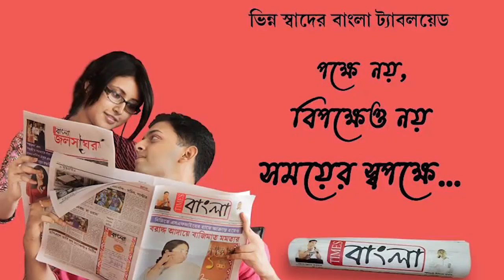রানীগঞ্জের ঝাঁটিডাঙ্গা অঞ্চলে এক ফুচকা বিক্রেতার বাড়িতে চুরির ঘটনায় চাঞ্চল্য